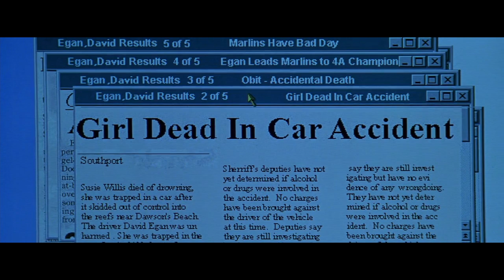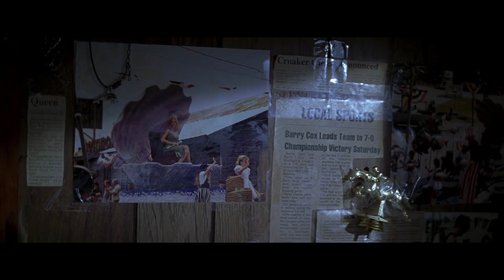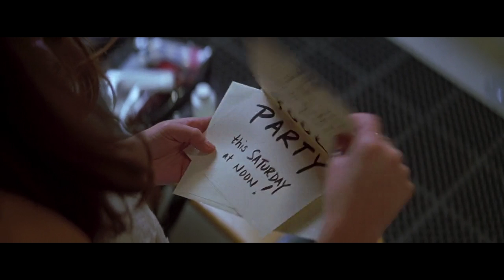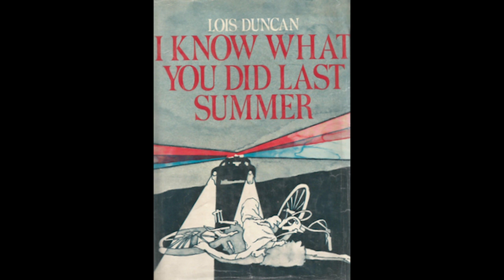Sé Lo Que Hicieron El Verano Pasado - El Bonzómetro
Un repaso de principio a fin por la película que traumó mi infancia: SÉ LO QUE HICIERON EL VERANO PASADO (I Know What You Did Last Summer, 1997), de Mandalay Enterteinment y Columbia Pictures.

Videos sobre mis películas de terror favoritas. A veces repasos, a veces críticas, análisis o rankings.

Conducción y edición: Bonzo Villegas
Gráficos y animación: Gabriel Rodríguez
Sonido: Mariano Santillán